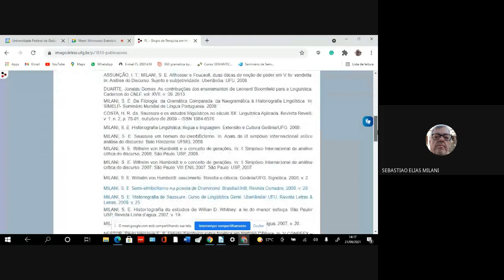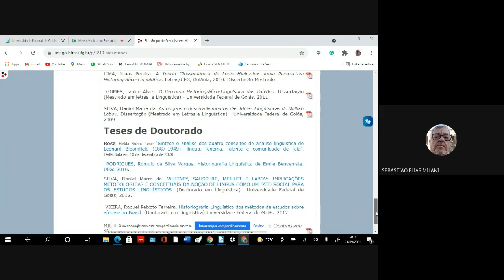Sebastião Elias Milani - Minicurso: Exercício metodológico da historiografia linguística (Dia 1)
Este minicurso busca mostrar o ponto de vista dos sujeitos-falantes que participaram da construção do evento social ou do objeto estudado por meio da historiografia linguística. O objeto sempre é o texto, com sua formação conceitual e metodológica, sua enunciação e seu enunciado. O mais difícil na pesquisa linguística e historiográfica é construir o objeto a ser estudado, porque não se trata de uma obra inteira, não se trata de um livro inteiro, nem de uma vida inteira, trata-se de uma síntese constituída dos elementos conteúdo e expressão em um determinado lugar e tempo por uma subjetividade. A análise que será feita mostrará que todos os indivíduos nascem ignorantes de todos os assuntos. Esse indivíduo torna-se sujeito e cidadão em uma sociedade por meio de uma língua. Aprende determinado assunto com cidadãos mais experientes, assimila os conceitos e desenvolve seu modo particular de arranjar os textos em que expressa suas ideias. Os conceitos que usa são os que aprendeu, mas sua metodologia é uma reformulação de todas as metodologias que conheceu, por isso é diferente de todas as outras. Assim, conceitos são continuados até que deixam de existir e as metodologias são sempre rupturas, porque são subjetivas. Em um estudo historiográfico linguístico, sobretudo de textos escritos, os conceitos e a metodologia podem ser reconstituídos a partir das fontes. As fontes mais importantes geralmente estão marcadas por meio de citações e da terminologia, mas sempre existem outras, que subjazem o texto, essas que não são marcadas são tão importantes quanto as marcadas, são mais difíceis de apresentar, e revelam com muita precisão a filiação teórica do texto. Deste modo, que os conceitos de signo, que foram muitos no século XIX, estão filiados a Platão; que os conceitos de signo de Saussure e Bakhtin estão filiados ao conceito de signo de Humboldt; que o conceito de sujeito-falante de Saussure está vinculado ao conceito de cidadão-individual de Humboldt; que o conceito de sensação de Humboldt está filiado ao conceito de sensação de Condillac, que, por sua vez, está filiado ao conceito de sensação de Aristóteles e ao de Platão. O resultado desse minicurso é revelar o trabalho do linguista historiógrafo de mostrar como os textos são sempre continuidade conceitual e ruptura metodológica (MILANI, 2008): “a sobrevivência da sociedade depende da manutenção da organização que se constitui pela arrumação inflexível e opressora e que se reproduz pelos conceitos que são sempre continuados pela transmissão da língua. O ser humano se mantém como ser diferente dos outros na sociedade pela criatividade com que utiliza os conceitos que recebeu dela pelo aprendizado da língua institucionalizada. Sua criatividade é fruto de seu corpo orgânico inato e de suas experiências, que resultam no método como seu pensamento estrutura as ideias. Logo, enquanto os conceitos são sempre continuidade para a sociedade e opressão para o indivíduo, o método é sempre a forma de ruptura e seu mecanismo de libertação, juntas, continuidade e ruptura, mantém atualizados e em funcionamento todos os mecanismos de sobrevivência”